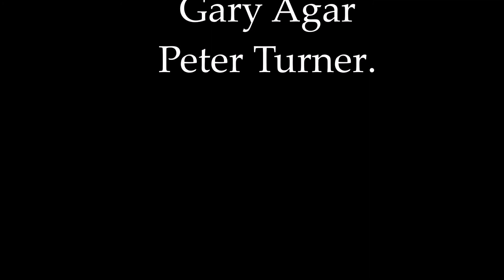The Sureshots Bop-A-Lena New Years Day 2018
The Sureshots, Bop-A-lena. Playing at The Turbinia in Aycliffe. NYD 2018.